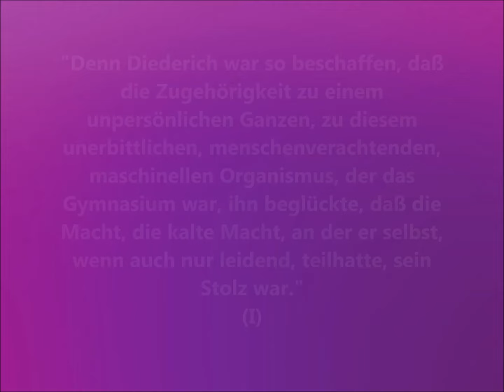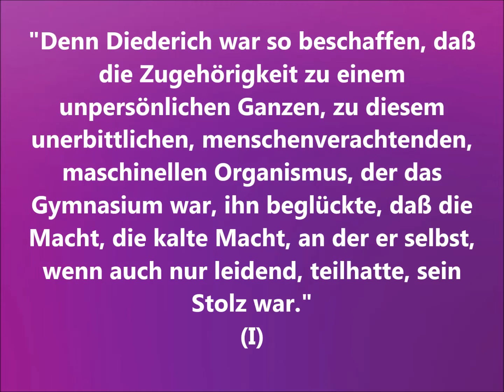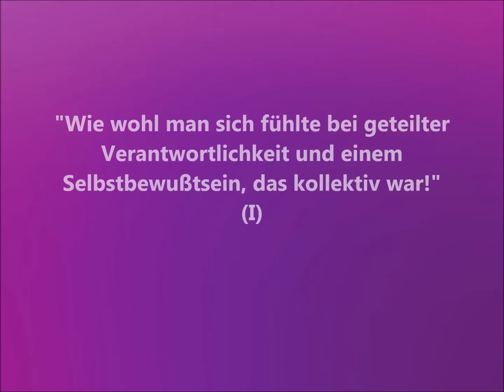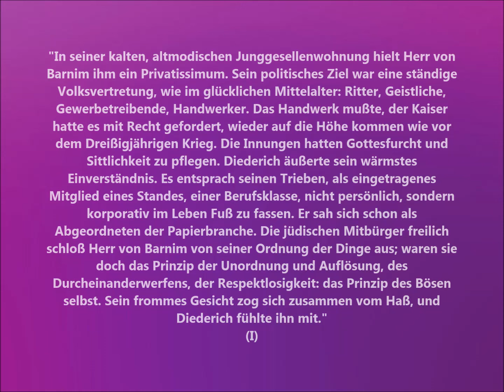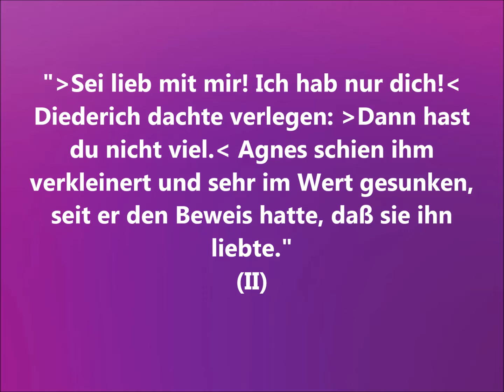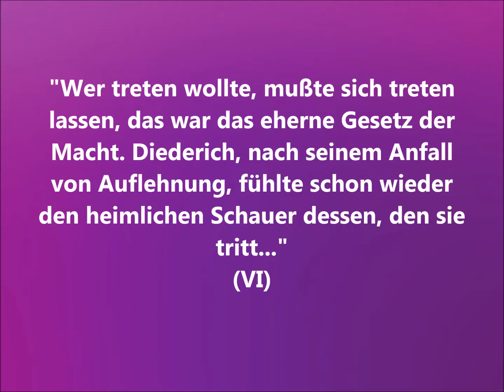Heinrich Mann - Der Untertan / 10x ZITATE /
Ich stelle vor: Prägnante Zitate aus Heinrich Manns Werk "Der Untertan".

Da diese Quellen hauptsächlich aus Antiquariate, sehr frühen Auflagen und Drucken hauptsächlich aus dem 19. /frühes 20. Jahrhundert bestehen, werden diese mit der damaligen verwendeten Rechtschreibung, Interpunktion und Struktur von mir zitiert.
Viel Vergnügen!